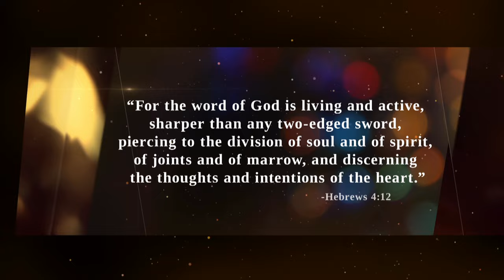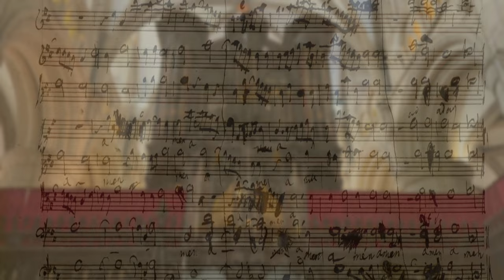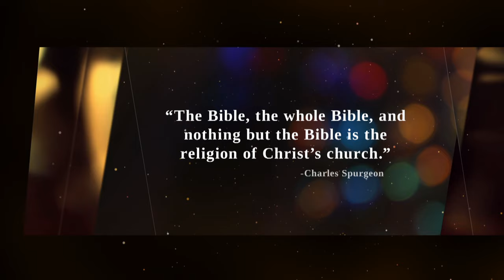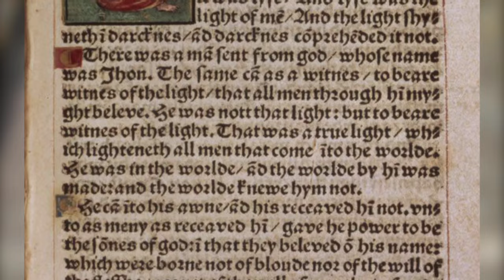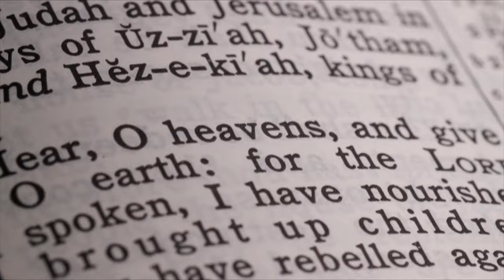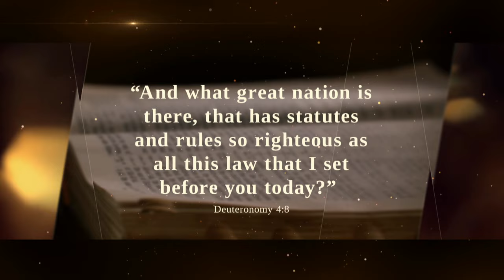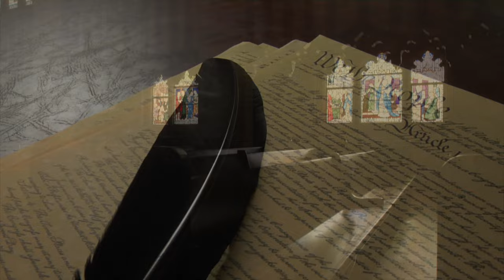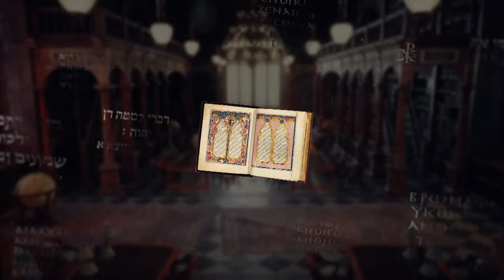SPECIAL: What If The Bible Had Never Been Written? | Truths That Transform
Is the Bible the most important book ever written? Many have said it is “the book that made our world.” In this broadcast version of our compelling documentary, "What If the Bible had Never Been Written?" Dr. Rob Pacienza leads us on an examination of the unparalleled historical impact of the Holy Bible. Shot on location at @MuseumoftheBible in Washington, D.C., this special program shows how the Bible has profoundly transformed life on this planet in ways you likely don’t even know about—yet experience every day.